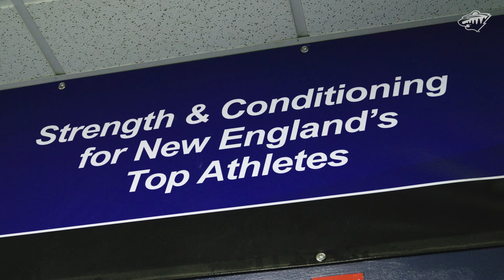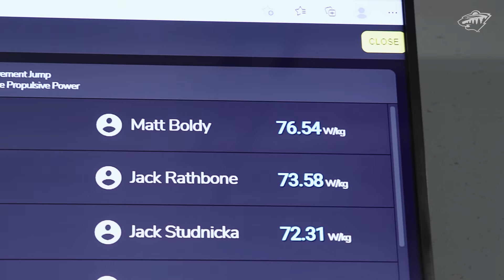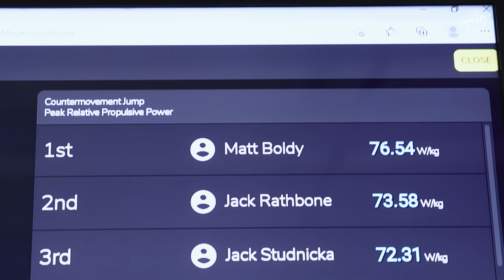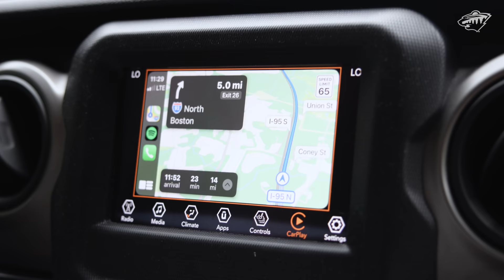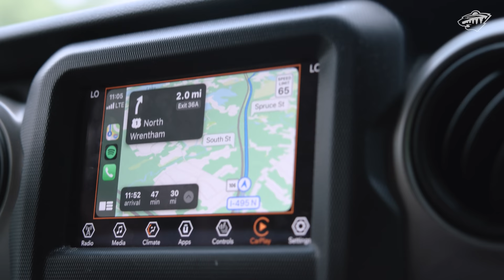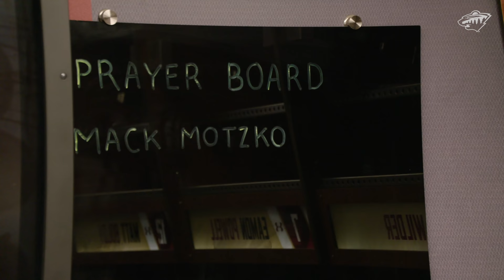Becoming Wild: Matt Boldy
From top prospect to sensational rookie, Matt Boldy's road to the Minnesota Wild has been quite a journey. Follow along behind the scenes closer than any other team will take you with a brand new episode of Becoming Wild presented by Toyota.